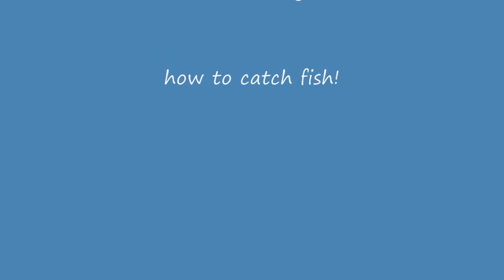Aaron and Isaac fishing for bass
The kids giving us a lesson on how to catch bass.